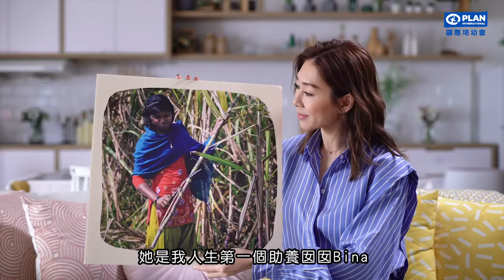😍胡定欣 - Nancy Wu 尼泊爾嘅助養囡囡 (國際培幼會) [人美心善] ❤️